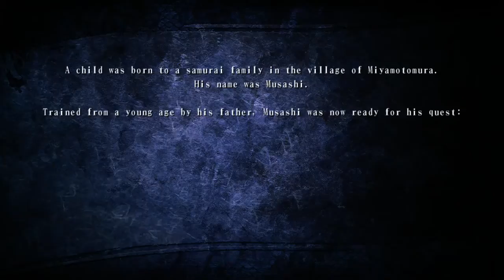Let's Play Kengo: Legend of the 9 (Part 1)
Chapter One of Kengo: Legend of the Nine.